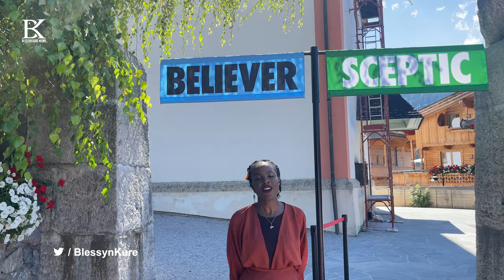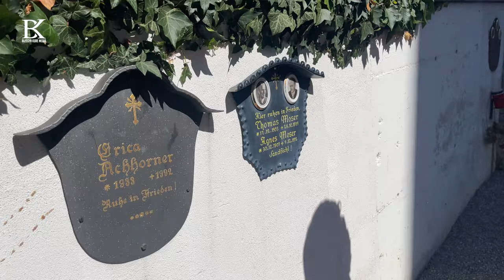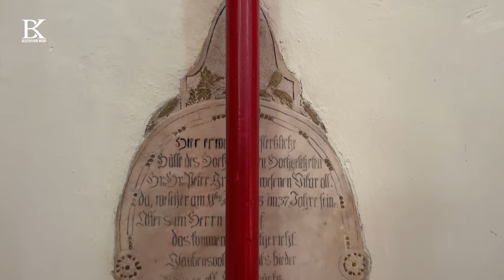Explore the interior of a 300 years old Church and Grave Yard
Join me as I explore the stunning Alpbach Saint St Oswald Parish Church in Alpbach, Tyrol, Austria 🇦🇹. Discover the rich history, breathtaking architecture, and serene atmosphere of this hidden gem in the heart of the Austrian Alps. ✈️🌍🎥

This church is never locked! and entry is free. Inside the 300 years old Saint Oswald Parish Church, Alpbachtal, Austria

The church steeple dates back to these times, too. The existing church was built in 1720 in Baroque style. The altars were designed by the local artist family Bletzacher. The organ was built in 1777 by Ferdinand Fuchs and expanded in 1954, the beautiful Rococo facade was preserved. The churchyard is also worth a visit!

Tour of Alpbach's 300 Years Old Saint Oswald Parish Church in Tyrol, Austria

- St. Oswald
- Parish Church
- Tyrol
- Austria
- Alpbach Tyrol
- Alpbach Austria
- Church in Austria
- Austrian Churches
- Religious Sites in Austria
Irish vloggers, dublin ireland eurotravel things to do in vienna austria,female voice over artist in nigeria,life in austria,voice over industry in nigeria,nigeria to austria flight,one day on frankfurt,hausa voice over artist,female voice over artist,things to do in vienna,pidgin nigerian english,northern nigeria,voiceover artist,places to visit in nigeria,what to do in frankfurt airport,visit nigeria,austria,frankfurt germany long layover,nigerian voice talent,frankfurt germany layover